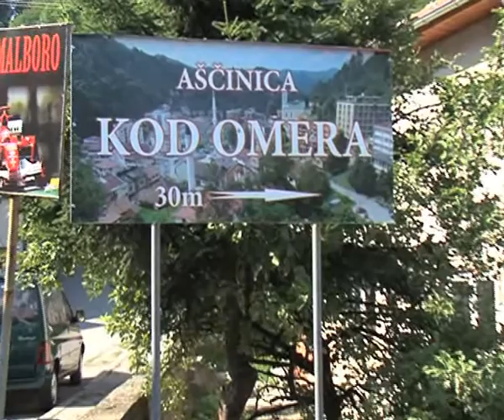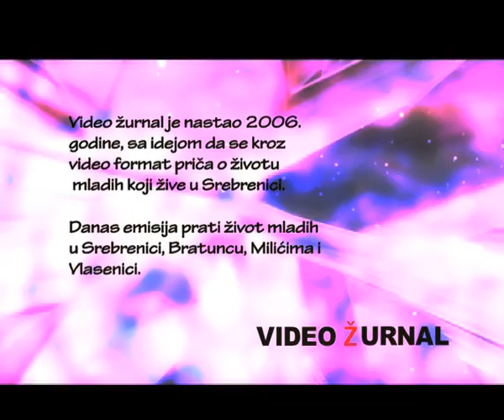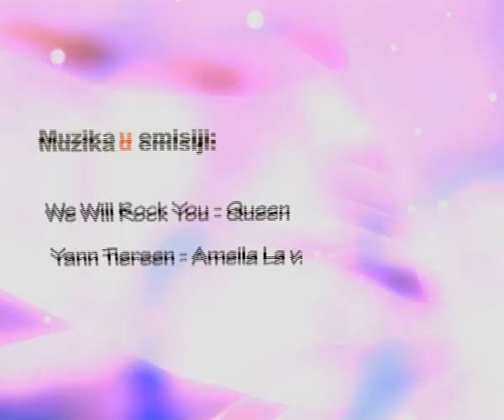PRIJATELJI SREBRENICE - VIDEO ZURNAL Avgust 2013